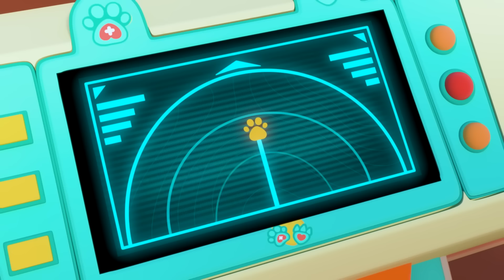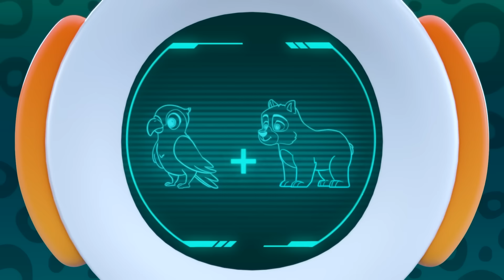Aprenda tudo sobre Odd-Paws 🐾 NOVOS episódios de Odd-Paw Vet 🐾 Desenhos de animais para crianças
Odd-Paw Vet dá as boas-vindas aos espectadores na fantástica cidade de Odd Springs, onde estranho é bom e uma variedade de animais híbridos super fofos residem, incluindo Kangarafee (girafa-canguru), Barrot (urso-papagaio), Múmia e bebê Durtle (tartaruga-pato), Elefrog (sapo-elefante), Pigoodle (porco-poodle), Drabbit (dragão-coelho) e muito mais. Quando esses Odd-Paws precisam de ajuda, cabe a Billie, a veterinária Odd-Paw, e seus ajudantes atenderem o chamado para cuidar!

Odd-Paw Vet segue as aventuras de Billie, uma jovem e talentosa médica veterinária. Em um mundo onde os animais têm combinações extraordinárias, os dias de Billie são preenchidos cuidando de um grupo especial de animais chamado Odd-Paws.
Odd-Paws são adoráveis ​​animais híbridos que possuem uma mistura de características de diferentes animais.

Assista a novos vídeos todas as terças, quintas e sábados